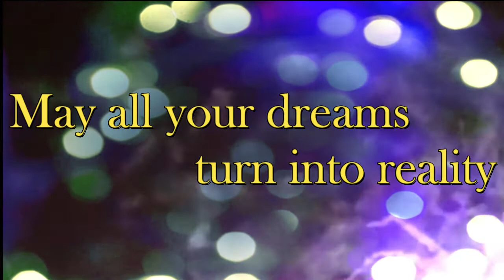HAPPY NEW YEAR 2022 / SRECNA VAM NOVA GODINA 2022